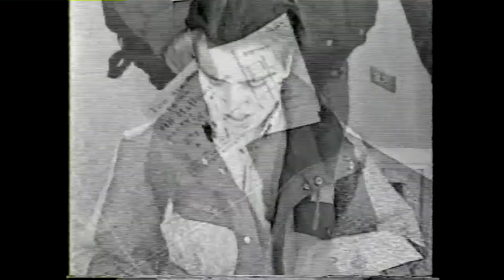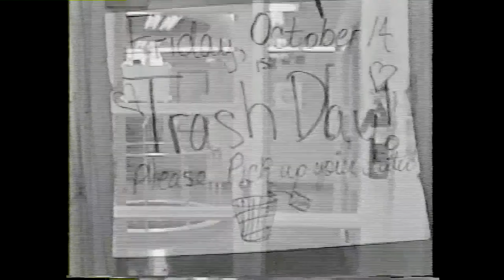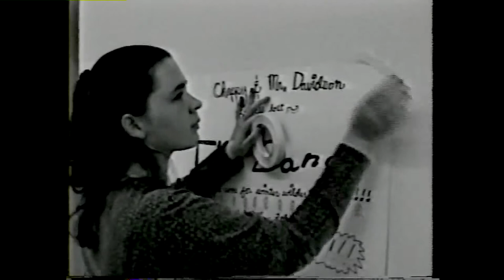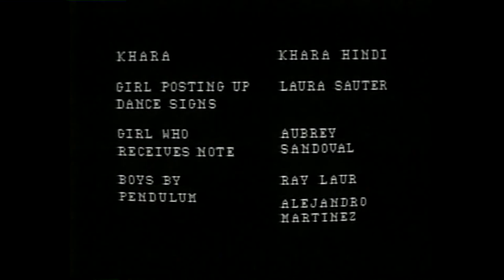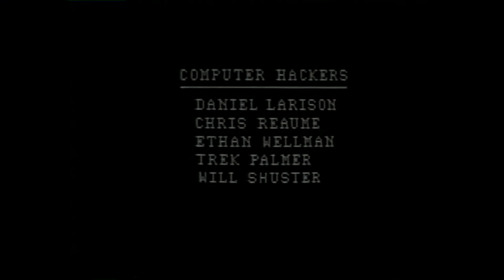"TRASH DAY" -- APRIL 1995 -- SHORT FILM